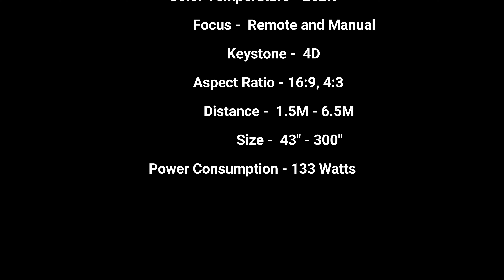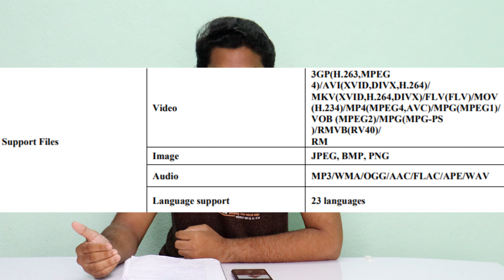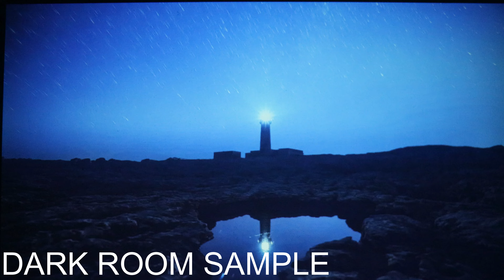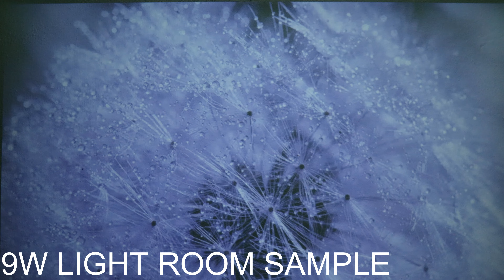TONZO LS-870 4K Projector Unboxing and Review | ViNeel Arepalli | Review Tech | VN - 41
Hi Guys,

In this Video We Will Unbox it And Have A Quick Overview On it...

Time Stamps :
00:00 : Intro
00:40 - Details
01:08 - Unboxing
02:24 - Contents
03:13 - Physical Overview
04:27 - Features/Specifications
07:48 - Review
10:15 - Major Con
11:46 - Solution
13:55 - Consider ?
14:11 - Value For Money ?
15:37 - Video Samples